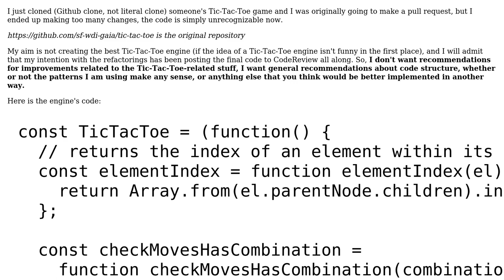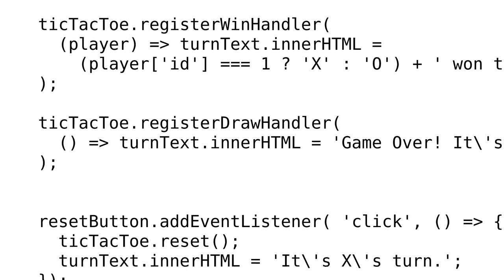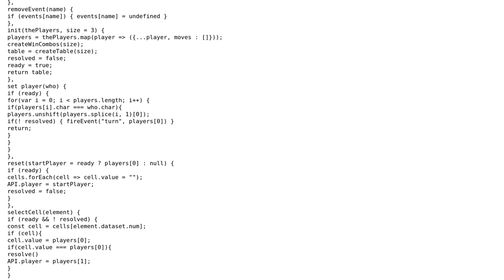Code Review: Tic-Tac-Toe engine in JavaScript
With thanks & praise to God, and with thanks to the many people who have made this project possible! You are responsible for your own actions.